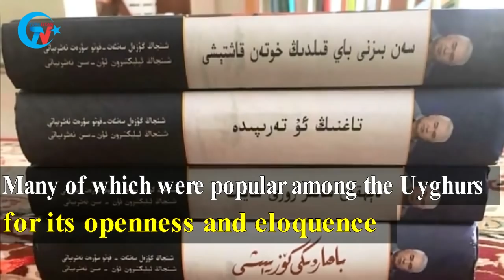Nour Mohammed Tokhti